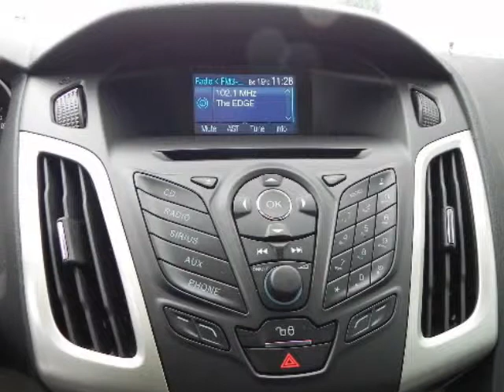2012 FORD Focus 5dr HB SE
2012 FORD Focus FOCUS: 5 Door HB SE
Stock Number: 54149
VIN: 1FAHP3K28CL129739

We think you will love this NEW 2012 FORD Focus FOCUS: 5 Door HB SE.We are proud to offer great financing options on new vehicles.